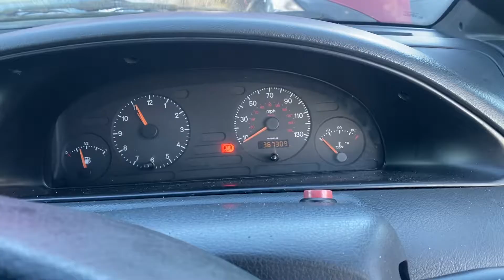Разборка Peugeot - Expert 1995-2007, 2.0 HDI (VIN: VF3BARHWB86228847) SJ56LVX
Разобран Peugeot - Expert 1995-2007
Основные характеристики:
Год выпуска: 2006
Двигатель: PSARHY10DYHZ4007404
Объём двигателя: 2.0
Тип двигателя: Дизель
Коробка передач: КПП 5-ст.мех.(МКПП)
Кузов: Минивэн
Смотри каталог запчастей Peugeot - Expert 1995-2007 на :
⏰ Режим работы колл-центра:
08:00 – 20:00 – ежедневно

Для наших покупателей:
- бесплатная доставка;